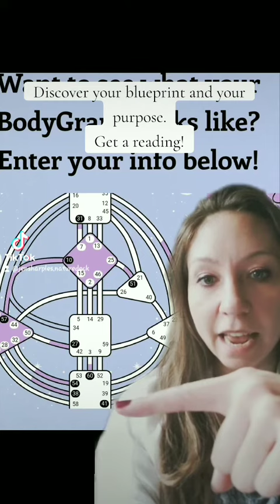Human Design Transit Report | Jan. 25, 2024 | Full Wolf Moon 🐺🌚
🍀Purchase a reading, a copy of The Natural Enchantments Oracle deck, and some more witchy shit through my Etsy shop, Autumnenchantments.

Jennie